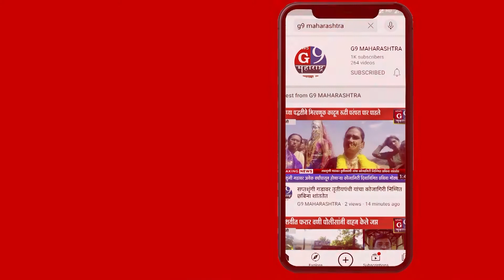शेतकऱ्यांच्या बांधावर जाऊन या ठिकाणी पाहणी केली आणि शेतकऱ्यांना दिलासा दिला